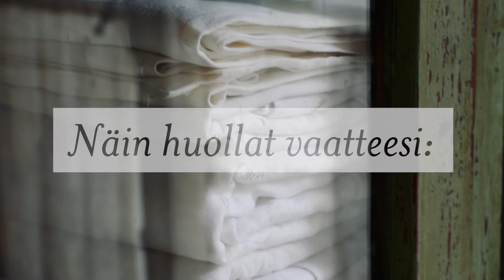Näin huollat vaatteesi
Jenni Nilsson toimii vaatesuunnittelijana ja kertoo miten parhaiten pidät huolta vaatteistasi. Mitä kannattaa huomioida vaatteita valitessa?